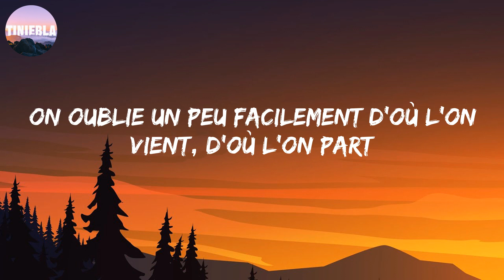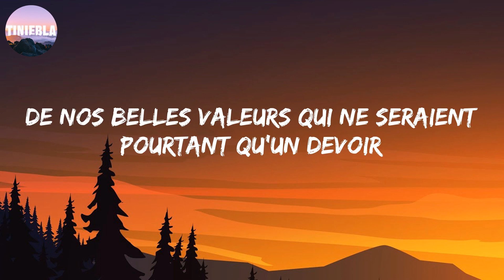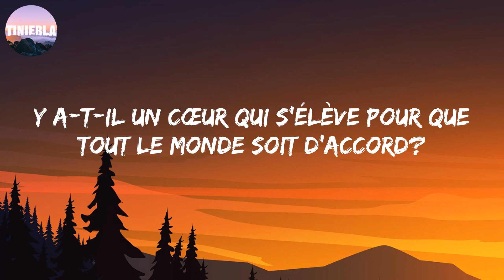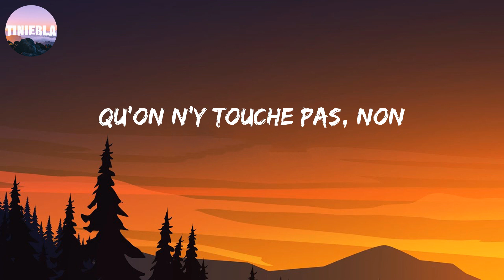C'est ma terre - Christophe Maé (Letra/Lyrics)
Ma rivière, l'eau que je bois

On oublie un peu facilement d'où l'on vient, d'où l'on part
Ça nous arrange de perdre de temps en temps la mémoire
Quand il y a danger on regarde son voisin, c'est bizarre
Sans voir qu'on l'a peut-être laissé trop longtemps à l'écart
Y a-t-il un cœur qui s'élève pour que tout le monde soit d'accord?
Un cœur qui prenne la relève
Quelqu'un qui vienne en renfort
C'est ma terre où je m'assois
Qu'on n'y touche pas
C'est mes frères autour de moi
Mes repères et ma seule voix
On alimente nos peurs qu'en détournant nos regards
De nos belles valeurs qui ne seraient pourtant qu'un devoir
Et si on apprenait à se prendre la main
À se voir autrement que des inconnus qui ne font rien, des histoires
Qu'on n'y touche pas, non
Mes repères
Alors qu'on y touche pas
Qu'on y touche pas
Qu'on n'y touche pas, non (qu'on n'y touche pas)
C'est ma terre où je m'assois (c'est ma terre où je m'assois)
C'est mes frères autour de moi (c'est mes frères autour de moi)